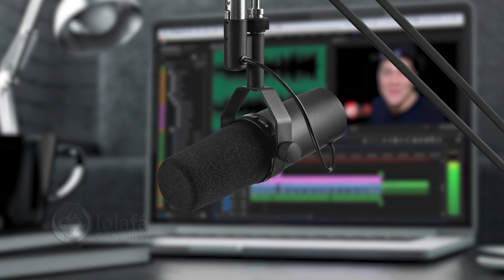Melhores Ideias Cabeceira Capitonê • Lolafá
A cabeceira de capitonê se destaca com suas formas geométricas e é uma opção muito mais confortável do que uma cabeceira de madeira comum, pois seu tecido acolchoado traz o conforto e a maciez necessária no encosto.